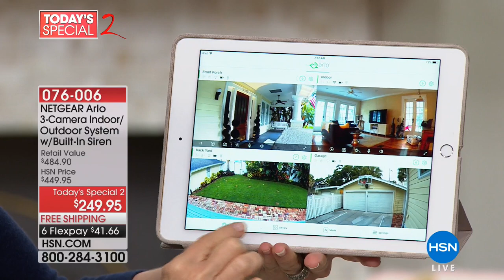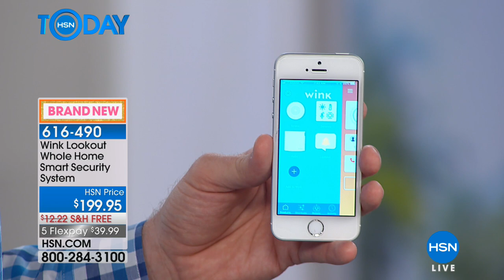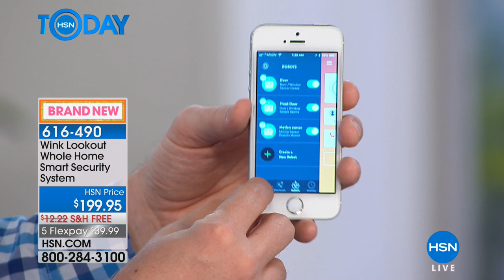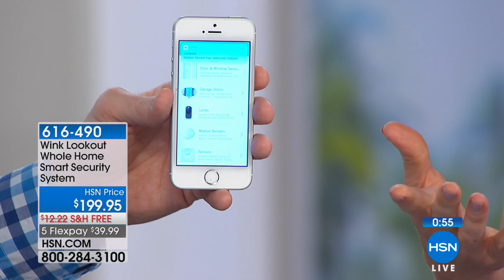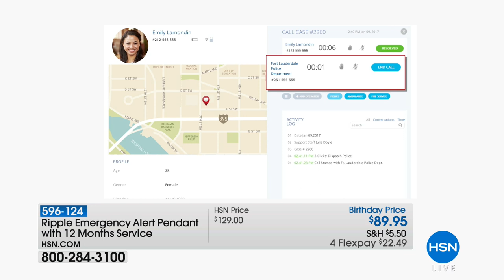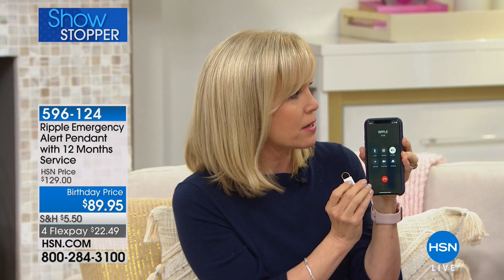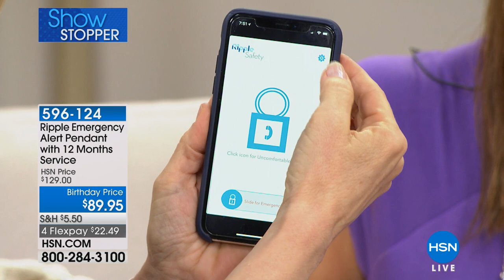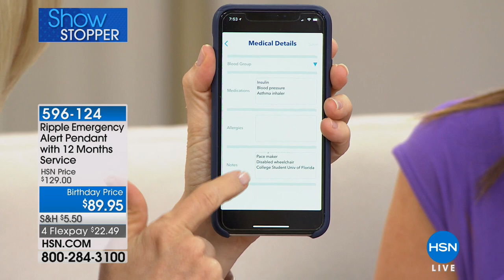HSN | HSN Today: Electronic Connection Celebration 06.29.2018 - 07 AM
Discover electronics find items and brands during this hour keeping your interests with technology. There will be all different brands with in this hour. This hour will show you demostrations and how to use the products in your daily life. Celebrate HSN Birthday